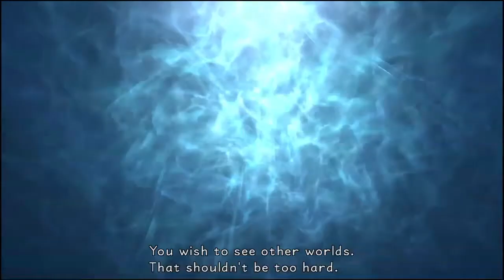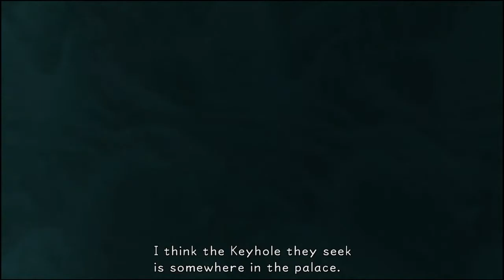Kingdom Hearts Final Mix ตอนที่ 12 : เออซูลา ปลาหมึกยักษ์ (เกมเพล + แปลไทย)